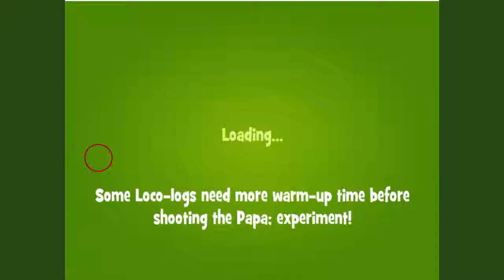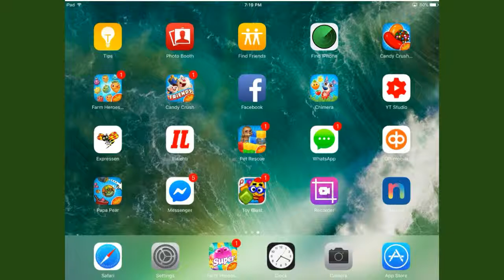Papa Pear Saga level 1073 ~ no boosters ~ 20 papas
Papa Pear Saga level 1073, played by Blogging Witches.